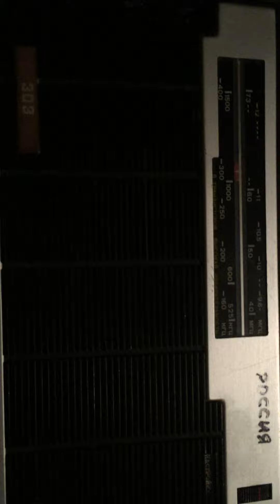Country Rádio na chalupě v noci 1062 kHz 2.část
v Ostravě je tolik rušení že to nechytím
chytil jsem tam i: 1098 kHz - Devín
                                 981 kHz - Český Impuls
                                 792 kHz - Rádio Dechovka